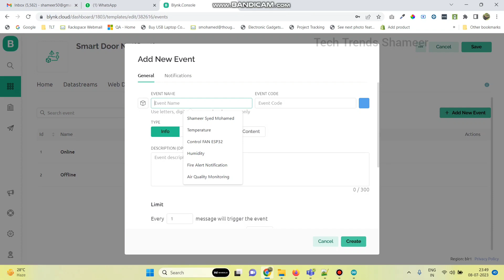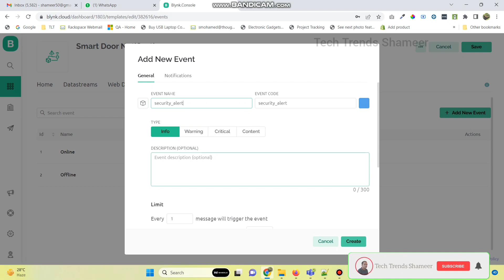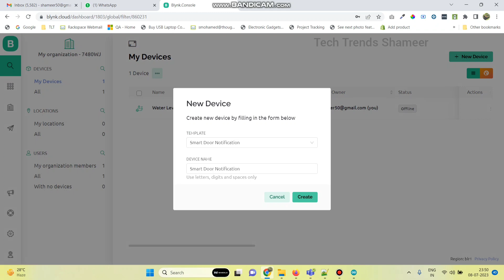Smart Door Notification Using ESP32 and Blynk IOT | Blynk IOT Projects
Smart Door Notification Using Blynk IOT | Blynk 2.0 Notification | ESP 32 | IOT Projects
  In this experiment we can see how to get the alert in Mobile and Email, if door is opened using Door Window Sensor and Blynk IOT.

1. ESP32
2. Door Window Sensor
3. Connecting Cable

3. Connecting Wires

Software Required
2. Programming Language - C Language

Reference Video of Arduino/ESP8266/ESP 32 Projects